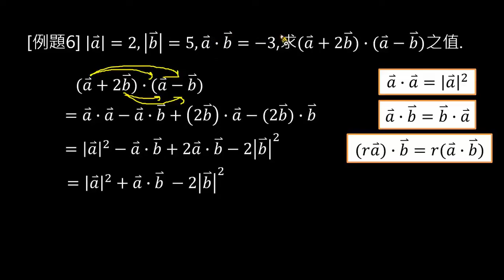【例題】內積性質的運用